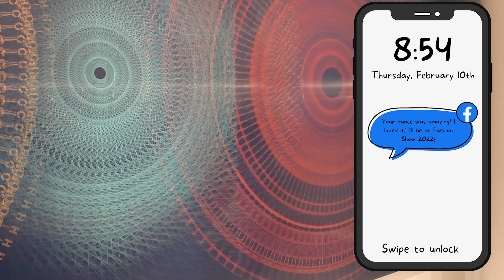AAA Fashion Show 2022 Hype Trailer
Get HYPED for Fashion Show 2022!! 🤩 We will be showcasing three different scenes — Bizcaz, Modern, and Cultural — each with their own style of dance 💃 and story. 🎭 Fashion Show is also excited to have Illini Wushu, aKDPhi, UIUC Fataaka, Illini World Taekwondo, and TASC Special Ops join us on stage this year!✨

Date: April 9
Time: 3-5PM
Location: Foellinger Auditorium (709 S Mathews Ave, Urbana, IL 61801)

🎟️TICKETS🎟️
Pre-sale tickets will close on April 8 at 11:59PM CST. All details, including the link to buy tickets, are under the Facebook event
Pre-order: $8
At the door: $10

⚠️COVID POLICY⚠️
Due to Covid concerns, we will require proof of vaccination or a negative Covid test result from between April 2 and April 9 for non UIUC students. You must have building access on the Illinois app if you are a UIUC student. Please also wear a mask during the show.

This year's Fashion Show was made possible with the support of Campus Circle, HERE Champaign, Latea, Octave, and Smile Student Living.

Filmed by Jennifer Wei, Heigen Phuah
Edited by Heigen Phuah
FS Logo by Alex Fang